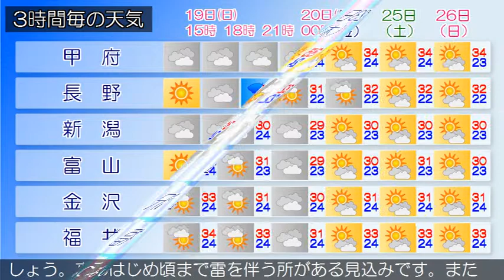2015/07/19 甲信北陸地方の天気予報 昼